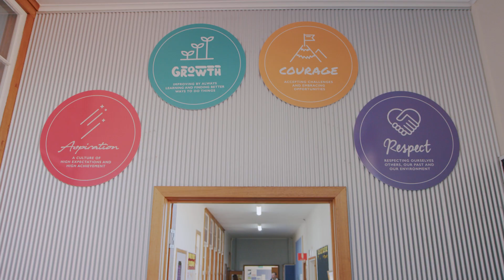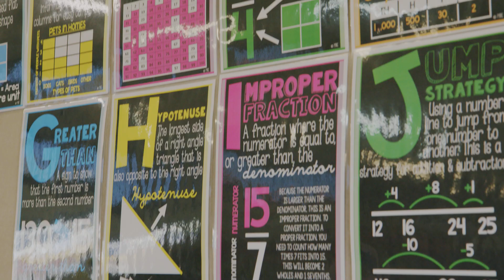Learn how a new classroom is inspiring the next generation of Google engineers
Technology and engineering are the means to these incredible achievements and it’s vital we continue to help young people across the country develop these skills. That’s why we were thrilled to launch a new high-tech classroom in the Montello Primary School, in Burnie Tasmania.